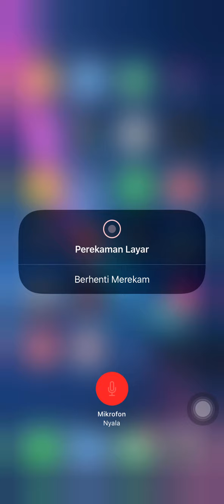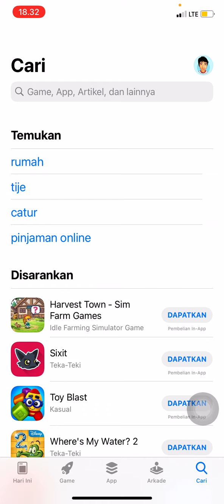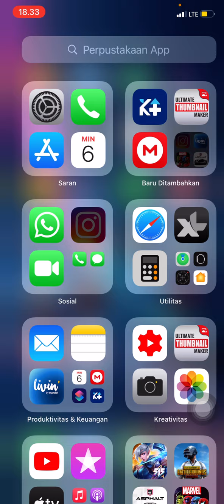Cara Update Instagram di iPhone ke Versi Terbaru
cara mengupdate instagram di hp iphone ke versi terbaru 2021 dengan 2 cara mudah. Bagaimana caranya? silahkan bisa kalian lansung simak video tutorial cara update instagram versi terbaru di iphone yang sudah kita buat diatas.